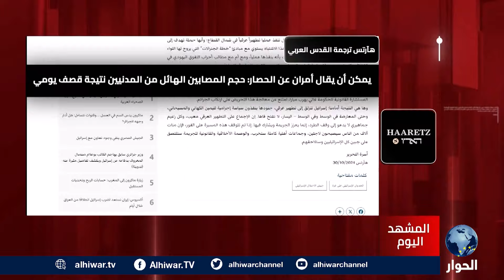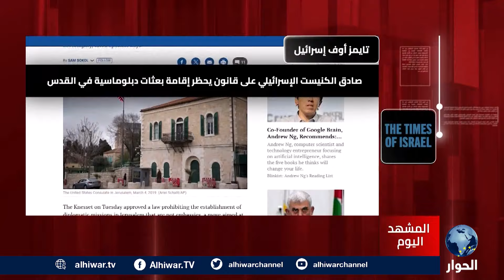مع تواصل حرب الإبادة.. نتنياهو يعمل على قبر القضية الفلسطينية وتحويلها إلى قضية هامشية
إجرام إسرائيلي متواصل في قطاع غزة، إلى متى؟
ما خيارات الفلسطينيين في ظل الجرائم الإسرائيلية المتواصلة؟
هل يتحقق للإسرائيليين أهدافهم بإبادة وتهير الفلسطينيين في قطاع غزة في ظل صمت العرب والمسلمين؟

المشهد اليوم | 01 نوفمبر 2024 | جمال أحمد يستضيف كلا من:
جلال الورغي، الكاتب والباحث.
يحيى حرب، الكاتب والباحث في شؤون الشرق الأوسط.
جمال الدين طالب، الصحفي الجزائري.